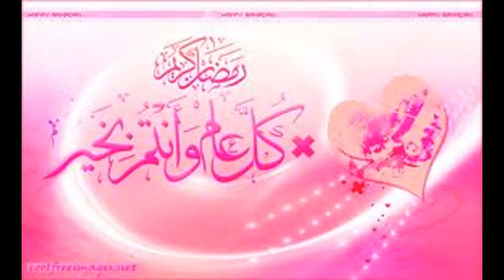(Tag 3 ) ** The Ramadan Tag **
▼▼▼ ✻ Toutes les infos plus bas ✻ ▼▼▼
Les questions :

1- ليلة الشك و لاّ ليلة العيد تستنّى المفتي و لاّ؟

2- تخيّر تخدم / تقرا في رمضان ولاّ تقعد في الدار؟

3- في رمضان تجوع أكثر ولاّ تعطش ؟

4- تسهر للسحور ولاّ تتكّى وتعاود تقوم و لاّ ما تتسحرش جملة ؟

5- في رمضان تكثر عليك الشهاوي ولاّ نورمال ؟

6- تصنّف ولاّتاكل اللّي يجي في رمضان؟

7- تحب الحلويّات السبيسيال لرمضان؟

8- تخيّر الخروج في رمضان ولاّ سهرية في الدار؟ مغ العايلة؟

9- تشري كسوة العيد ولاّ؟

10- أكثرحاجة تكرهها في رمضان؟
✻ Je filme avec une caméra Panasonic.

Mercciiiiiiiiiiiiiiiiiii